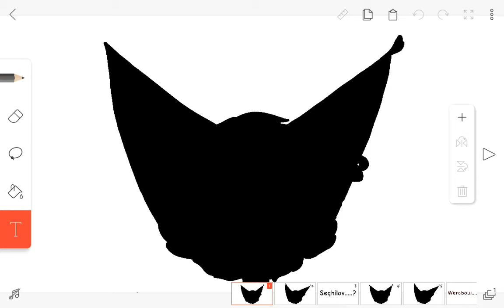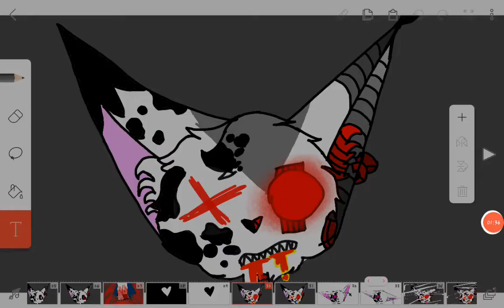Ticking meme (flipaclip slideshow)(flash warning) hi my name Aqua B2.#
Hello, my name is Wedel, I'm 11 years old and I'm very determined to make this video.  I watched the ticking video  meme from youtube and it makes me want to do something i hope you guys like
 my video  My character's name is Aqua B2.